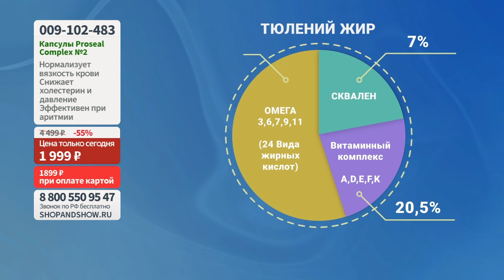Proseal Complex №2 , капсулы (60 шт.).«Shop and Show» (Здоровье)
[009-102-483] Proseal Complex №2 для сердца и сосудов, с тюленьим жиром и маслом микроводоросли, капсулы (60 шт.) (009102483)

Давайте дружить ;)